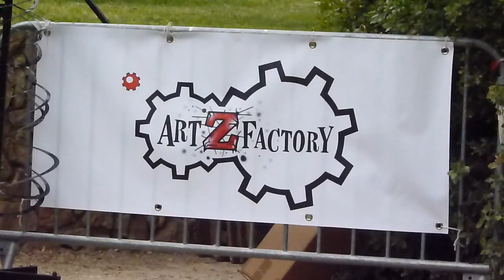Mix Léa Acid Tekno